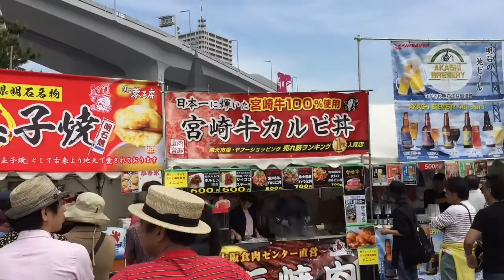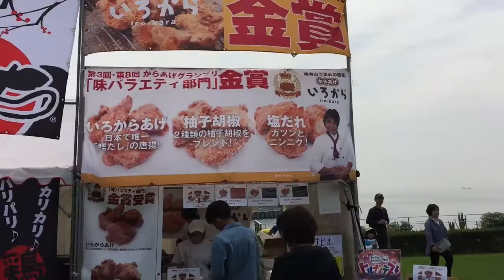Golden Week Maiko Bridge west of Kobe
It was Golden Week here in Japan and I went jogging around the Akashi Kaikyo Bridge in Maiko west of Kobe.  There was a festival with many food vendors.